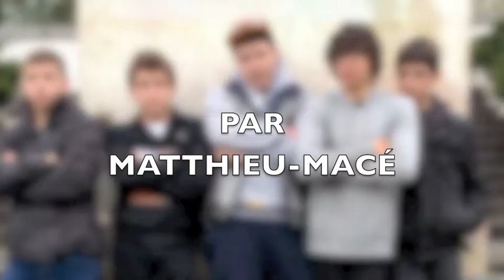champagne shower ESPAGNE